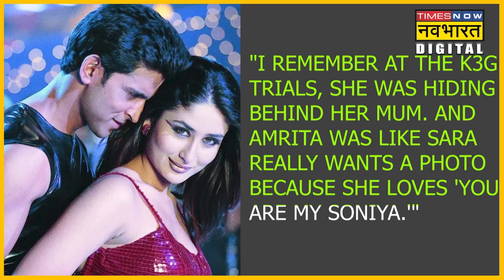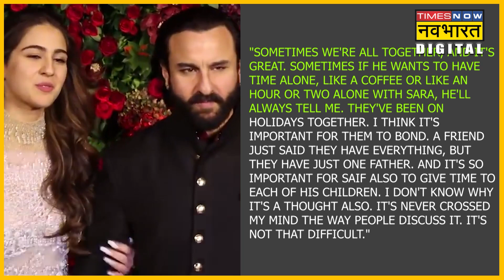जानिए कैसा है Sara Ali Khan और Ibrahim Ali Khan के साथ Kareena Kapoor Khan का रिश्ता?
एक मीडिया इंटरव्यू में करीना कपूर खान ने सैफ अली खान के बच्चें सारा और इब्राहिम के साथ उनके रिश्ते को लेकर खुलकर बात की है। इस वीडियो में उन्होंने बताया कि सारा और इब्राहिम के साथ आखिर उनका रिश्ता कैसा है।